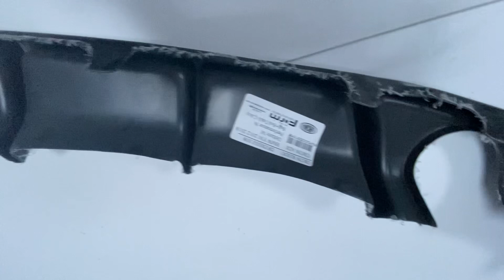BMW F30 M3 Difizör -Sipariş Tel :05413082584